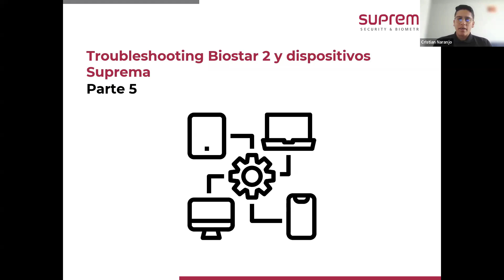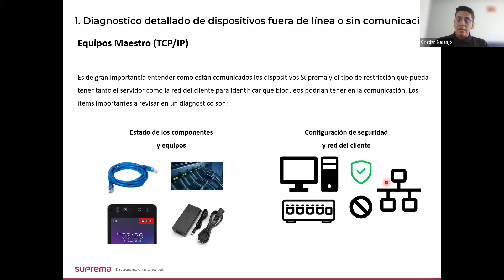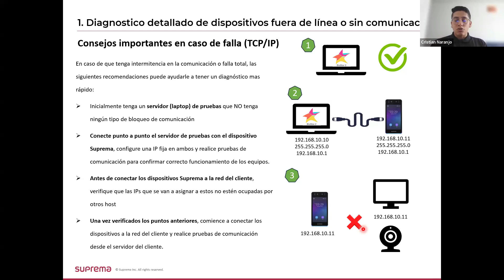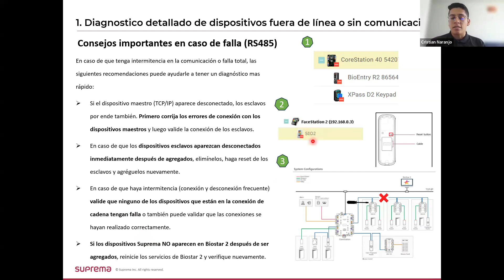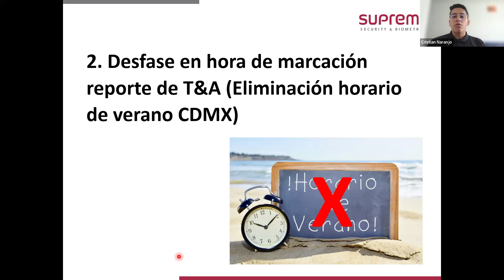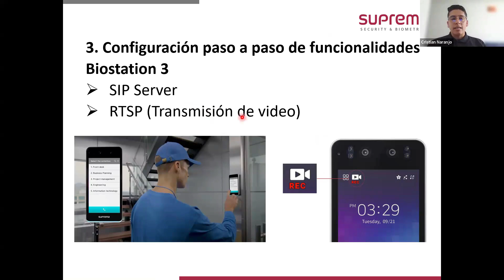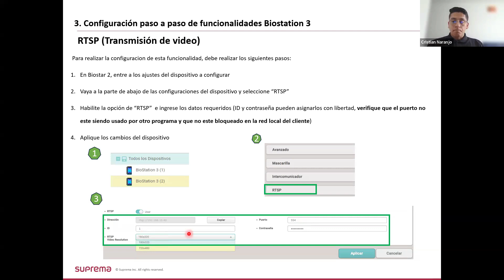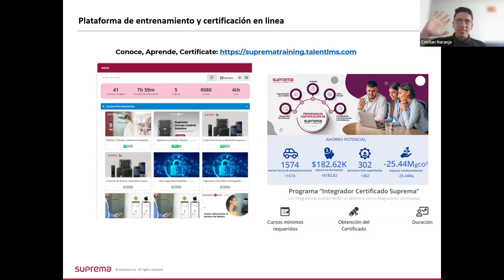BioStar 2 Troubleshooting Parte 5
Este Webinar nos acerca a los procesos técnicos importantes y configuración de características de Biostation 3.

Los temas de este curso son:
1. Diagnostico detallado de dispositivos fuera de línea o sin comunicación
- Dispositivos Maestro
- Dispositivos Esclavos
- Dispositivos Wiegand
2. Desfase en hora de marcación reporte de T&A (Eliminación horario de verano CDMX)
3. Configuración paso a paso de funcionalidades especiales de Biostation 3
- SIP Server

Conferencista : Cristian Naranjo